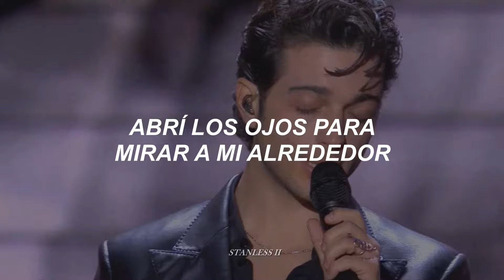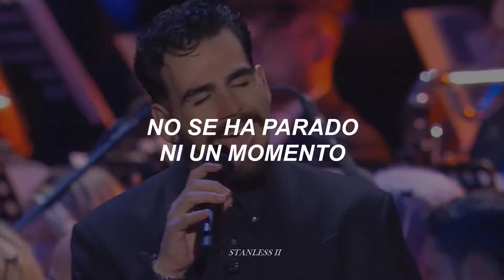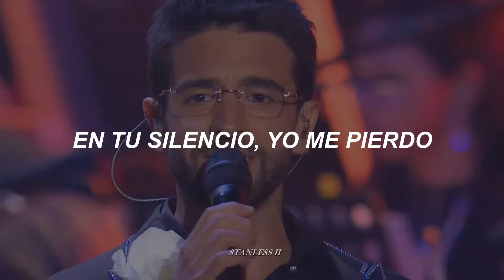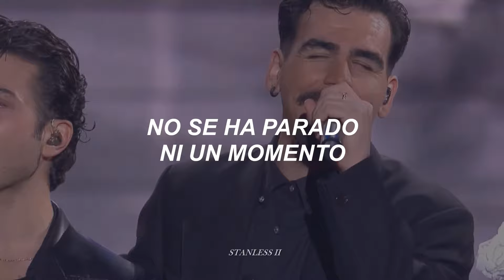Il Volo - Il mondo [traducida al español]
|| LYRICS:
No
Stanotte amore
non ho più pensato a te
Ho aperto gli occhi
per guardare intorno a me
E intorno a me
girava il mondo come sempre

Gira, il mondo gira
Nello spazio senza fine
Con gli amori appena nati
Con gli amori già finiti
Con la gioia e col dolore
Della gente come me

Oh mondo
Soltanto adesso io ti guardo
Nel tuo silenzio io mi perdo
E sono niente accanto a te

Il mondo
Non si è fermato mai un momento
La notte insegue sempre il giorno
Ed il giorno verrà

Stanotte amore
A te